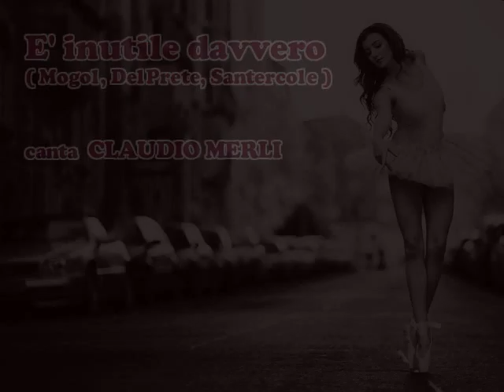è inutile davvero - claudio merli